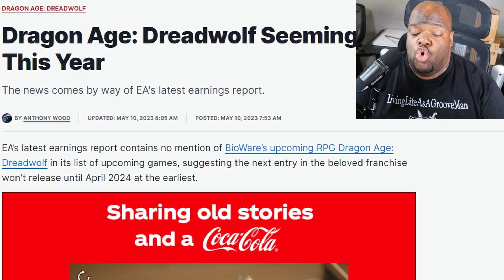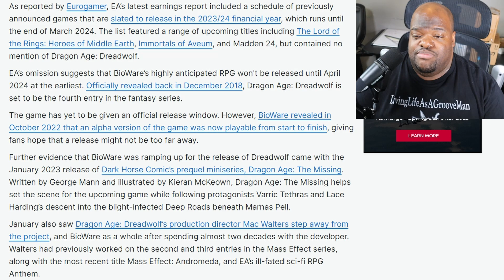Dragon Age: Dreadwolf Delayed Until April 2024 - GREAT NEWS!!!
Great news all the way around.